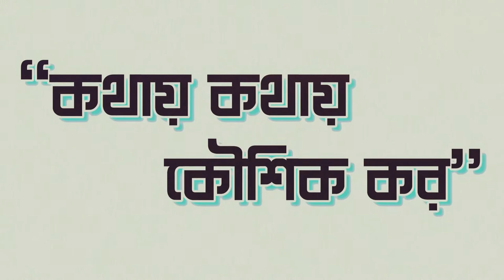[Event Coverage] Kathaye Kathaye Koushik Kar (Director's Edit with BG)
Panihati Avijatri Presents Kathaye Kathaye Koushik Kar

Debate , Discussion , Knowledge Sharing and Adda with Mr. Koushik Kar and Mr Amit Gosal

Our Guest of Honour Mr. Koushik Kar is an Indian actor, theatre director. He started his professional acting in the year 2010 as a Minerva Repertory Theatre actor, in kolkata. His first performance was in the play Raja Lear (2010) in which the celebrated bengali actor Soumitra Chatterjee was in the lead. His work Ma Ak Nirbhik Sainik (2013) as a director and actor was officially selected in 17th Bharat Rang Mahotsav, 2015. His direction and acting in various plays over the years rendered him as a well known theatre personality in contemporary bengali theatre community and audiences.

Date : 25-Aug-2018
Location : Lok Sonskriti Bhawan , Sodepur , Kolkata

Interviewer : Amit Ghosal
Organised by : Panihati Avijatri
Technical Support : Raja Moulik Sahoo , Sangita Sen , Sohini Deb , Sanjay Deb
Official Beverage Handling Executive : Sayantika Adhikary
Transport and Logistics  : Asit Banerjee
Broadcast and Production Management : Kuntal Gupta